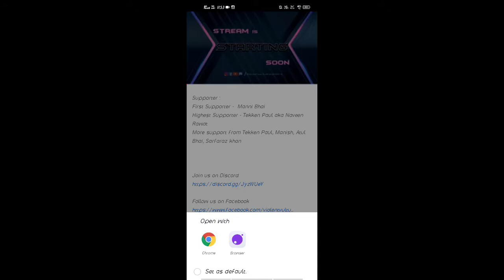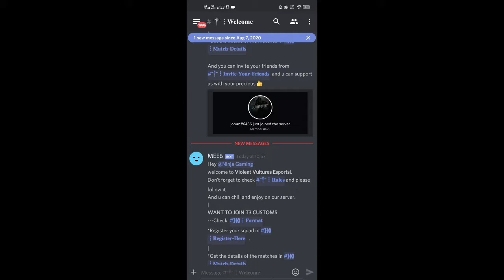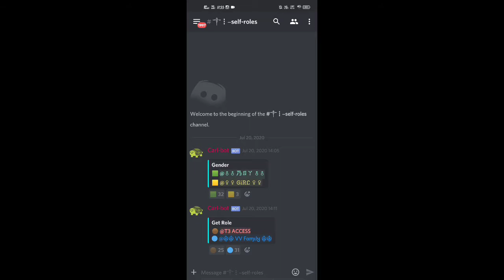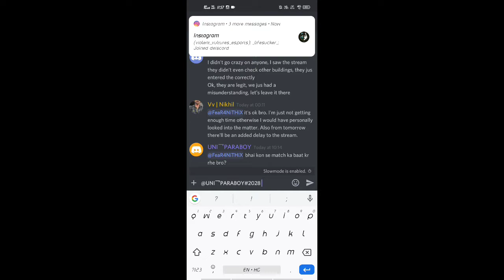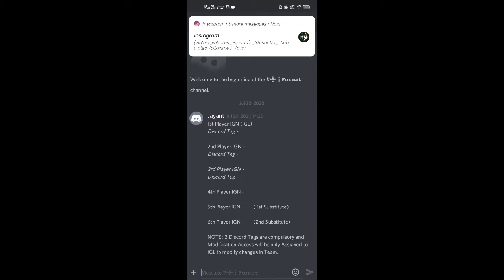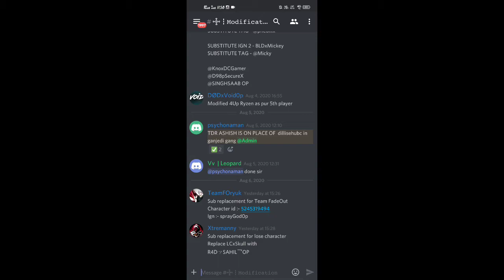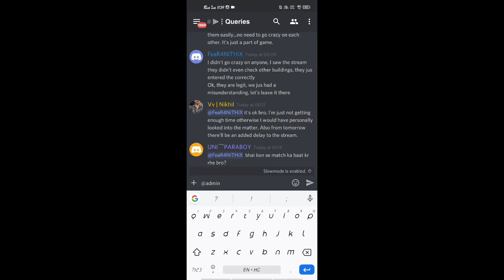HOW TO USE DISCORD | HOW TO REGISTER FOR T1, T2 & T3 | VvEsports